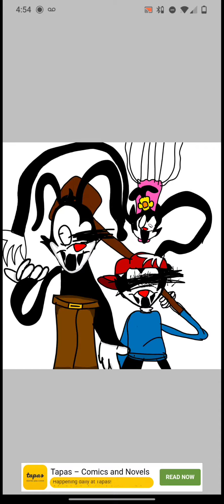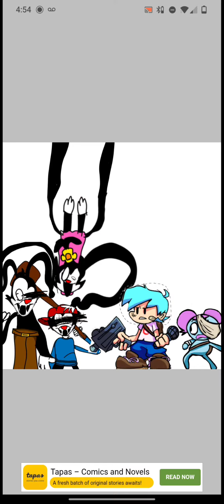fnf pibby animaniacs BTS